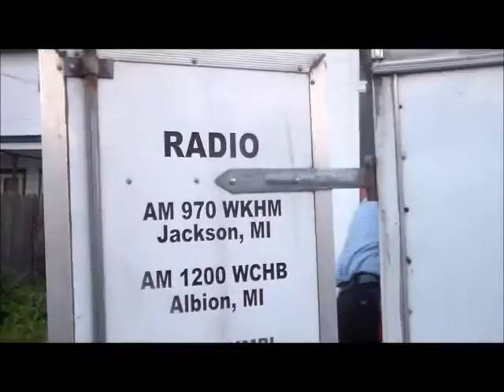The rich man and Lazarus ( 07312015 street meeting)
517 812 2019 Brother Lee Hampton